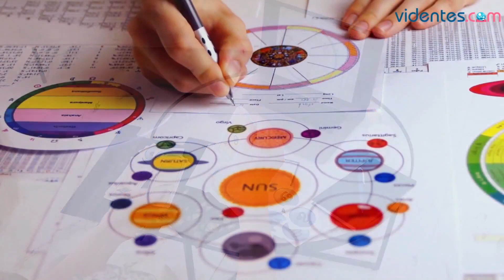HORÓSCOPO DIARIO 🎁💕☀️ ARIES ♈️ LUNES, 9 DE SEPTIEMBRE DE 2024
Horóscopo de Aries para hoy, lunes 9 de Septiembre de 2024. El horóscopo para hoy: descubre tu futuro gracias a mi horóscopo diario para ti.